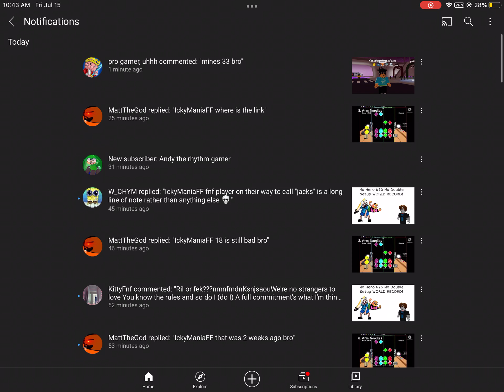Subcribe to me :o